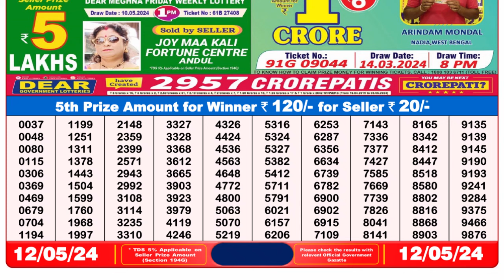Nagaland Lottery Sambad Live 8pm 12.05.24